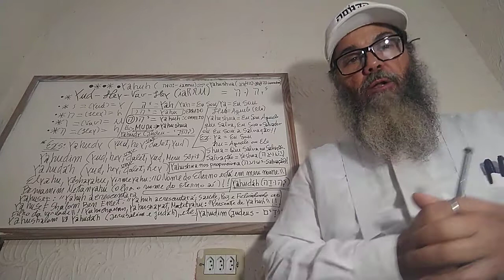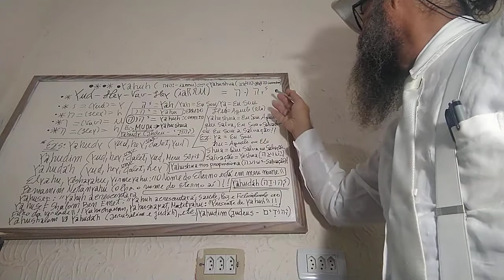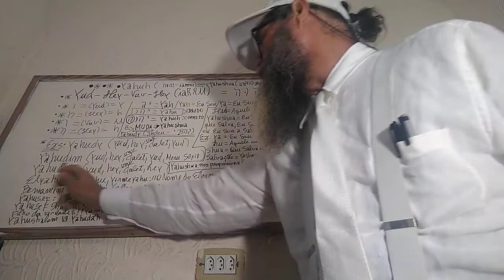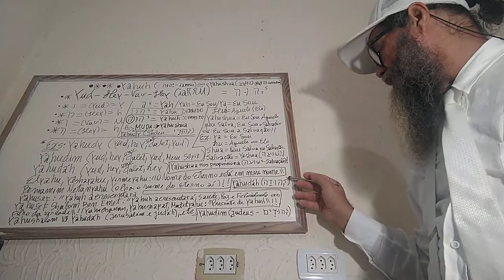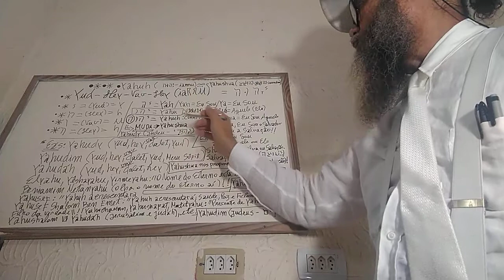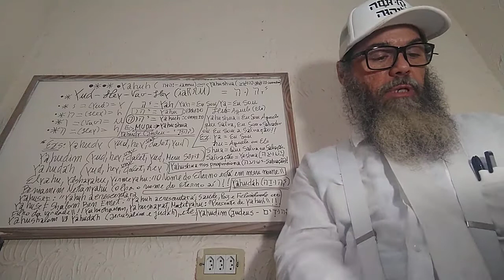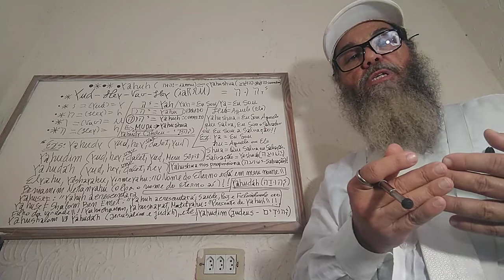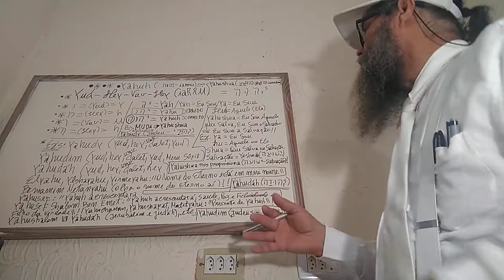Os Verdadeiros Nomes Yahuh-Yahushua (Hashemôt Êmetim Yahuh-Yahushua) ! !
Ma'aserôt Ou Corbanôt (dízimos ou ofertas):
Solange Gonçalves Nunes da Cunha
Banco da Sinagoga Casa de Yahuh:
Banco do Brasil (B.B.): Banco nº: 001
Agência: 3504-1
Conta Corrente: 50.086-0
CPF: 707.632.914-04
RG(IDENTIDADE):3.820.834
SOLANGE G N CUNHA
(Nome no Cartão do Banco do Brasil)
O dízimo deve ser devolvido na casa que se chama pelo seu nome!!
Sefer Devarim (סֵפֶר דְבַריִם-Livro de Deuteronômio):12:5-6:
(12):5:"mas recorrereis ao lugar que Yahuh (יָהוּה) vosso Elohim (אֱלֹהיִם) escolher de todas as vossas tribos para ali pôr o seu nome, para sua habitação, e ali vireis.
6 A esse lugar trareis os vossos holocaustos e sacrifícios, e os vossos dízimos e a oferta alçada da vossa mão, e os vossos votos e ofertas voluntárias, e os primogênitos das vossas vacas e ovelhas;"

*HaTefilah HaMaasêr (הַתְפִילָה הַמַעֲשֵׂר-A oração do dizimista): *(10%):

*(P.E.): Provas Escriturais:
*(R.C.E.): Referências e Concordâncias Escriturais:
*Kitvai HaKodêsh (כִּיִתבָיִ הַקוֹדֵּש-A Escritura Sagrada): *Toráh (תוֹרָה):
*Sefer Devarim (סֵפֶר דְבַריִם-Livro de Deuteronômio):(26):13-14-15:
A terra e suas primícias-*Ma’asêr (מַעֲשֵׂר-dízimo): *(10%):

*A oração de quem ofereceu ou devolveu o maasêr (מַעֲשֵׂר-dízimo)!!

13 E dirás perante Yahuh (יָהוּה) teu Elohim (אֱלֹהיִם): Tirei da minha beit (בֵּית-casa) BêArêty HaKodêsh (בִּעַרְתִּי־הַקֹּדֶשׁ-o que é consagrado)*(10%):, e o dei LêLeui, VêLêGêr,LêYatom VêLêAlmanáh (לְלֵּוִי וְלְגֵּר לְיָּתוֹם וְלְאַלְמָנָה-ao levita, ao estrangeiro, ao órfão e à viúva), conforme todos os teus mandamentos que me tens ordenado; não transgredi nenhum dos teus mandamentos, nem deles me esqueci.*

14 Dele*(10%):não comi no meu luto, nem dele*(10%): tirei coisa alguma estando eu imundo, nem dele*(10%):dei para algum morto; ouvi a voz de Yahuh (יָהוּה) meu Elohim;conforme tudo o que me ordenaste,tenho feito.*

15 Olha desde a tua santa habitação, desde o shamaim (שָּׁמָיִם-céu),e abençoa o teu povo de Israel,e a êretz (אֶרֶץ-terra) que nos deste,como juraste a nossos pais,êretz (אֶרֶץ-terra) que mana leite e mel.*
(Camaragibe-PE-BR-TP:Terra Plana):
(Rosh Hadassah Paz):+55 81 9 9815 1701 (WhatsApp):
Destaque Master:Sefer Malachy:Guímel: Alef(Malaquias):3:10

Palavra Em Foco:Terêf(טָרֵף-Presa)ou Terêf(טרף-Presa)sinônimo de: Ôchêl(אוֹכֵל-Comida)ou Ôchêl(אוכל-Alimento)ou ainda;em inglês:Food.Presa é um Substantivo Feminino que significa:"Ação de Apresar,de tomar do inimigo,apresamento(Para Comer).
Sefer Malachi (סֵפֶר מַלאָכִי-Livro de Malaquias):(03):(10): (Destaque):
Sefer Malachi (סֵפֶר מַלאָכִי-Livro de Malaquias):(03):(10):

10 לא אם צְבָאוֹת יהוה אמר בזאת נא ובחנוני בביתי טרף ויהי האוצר בית אל המעשר כל את הביאו  די׃ בלי עד ברכה לכם והריקתי השמים ארבות את לכם אפתח (Comportas:Nova Versão Internacional):
(Haviú Êt kôl HaMaasêr El Beit Hôtzar Vihi Terêf BêBêití Uvêchanuni Na Bazôt Êmêr Yahuh Tsevaôt Ym Lô Êfêtách LaChem Êt Arubôt HaShamaim VêHaRikôtí LaChem Brêchah Ad Bêlí Daí)./*(Terêf = Presa ou Comida e Arubôt = Fechaduras):
Trazei todo o dízimo ao tesouro da beit (בֵּית-casa),para que haja comida em minha beit (בֵּית-casa);testai-me agora nisto! diz Yahuh Tsevaôt (צְבָאוֹת יָהוּה-Yahuh dos Exércitos) (e vereis) se não vos abrir as fechaduras (das comportas) do shamaim (שָּׁמָיִם-céu) e vos derramarei uma benção, para que haja mais do que suficiente!